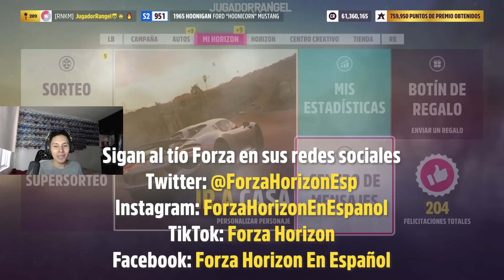De cacería Hot Wheels en Forza Horizon 5 + Sorpresa del tío Forza | JugadorRangel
Código de Rappi: ivanr27428